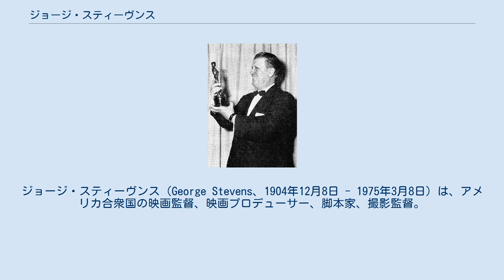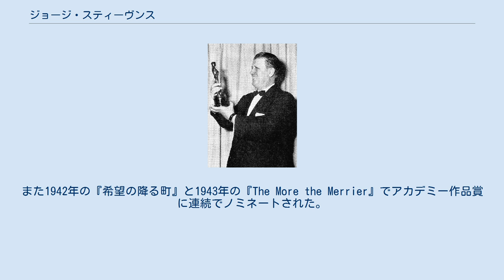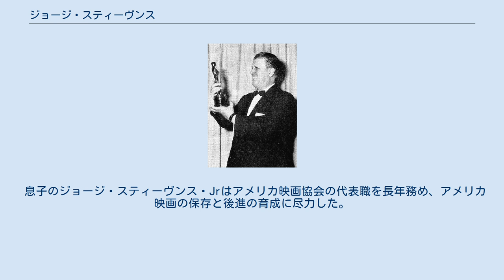ジョージ・スティーヴンス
ジョージ・スティーヴンス（George Stevens、1904年12月8日 - 1975年3月8日）は、アメリカ合衆国の映画監督、映画プロデューサー、脚本家、撮影監督。
映画芸術科学アカデミー会長（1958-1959年）。
戦前はジャンルを問わない商業映画で活躍したが、戦後は主にアメリカの家庭を舞台にした重厚なドラマを撮り続けた。
 カリフォルニア州オークランド生まれ。
1921年にアシスタント・カメラマンとして映画入り、1927年、ハル・ローチの元で極楽コンビことローレル&ハーディの短編映画を手がける。
1932年にユニヴァーサルで助監督に昇格し、のちにRKOに移籍する。
 1933年に念願の監督デビューを果たす。
1935年、キャサリン・ヘプバーン主演の『乙女よ嘆くな』がアカデミー作品賞にノミネートされ、出世作となる。
以降はフレッド・アステアとジンジャー・ロジャースの名コンビを配した『有頂天時代』、キャサリン・ヘプバーンとスペンサー・トレイシーが最初に共演した『女性No.1』、ケーリー・グラント主演で冒険活劇『ガンガ・ディン』や人情喜劇『愛のアルバム』などジャンルを問わず娯楽作を世に送り出し、いずれも大ヒットした。
また1942年の『希望の降る町』と1943年の『The More the Merrier』でアカデミー作品賞に連続でノミネートされた。
 戦前は娯楽映画を中心に撮ったが、第二次世界大戦中はアメリカ陸軍の映画斑に所属して戦意高揚映画の製作にあたった。
西部戦線では連合軍の進撃に随行し、なかでもダッハウ強制収容所では解放直後から現場の記録撮影に従事し、ニュルンベルク裁判ではそのフィルムで制作された映画が証拠として上映された。
 凄惨な戦争を実体験したことから、戦後は人間の内面を描いた作風に変わる。
1948年の『ママの想い出』を皮切りに、1951年にジョセフ・フォン・スタンバーグ監督の『アメリカの悲劇』のリメイク『陽のあたる場所』でアメリカの上流社会を夢見る若者の悲劇を描き、見事アカデミー監督賞を受賞。
続いて1953年、西部劇の名作『シェーン』で少年の視点を通して西部に生きる開拓者とガンマンの交流を描き出した。
 そして1955年、壮大な家族ドラマでジェームズ・ディーンの遺作となった『ジャイアンツ』でその名声を決定的なものにした。
本作では2度目のアカデミー監督賞を受賞、アメリカの家庭劇を中心に描いたことから、ドメスティック・リアリズムの巨匠と称された。
映画作りに関しては常に完璧主義者で、その作風は一つ一つのシーンやショットに画面の美しさと伏線的な効果を求めた為に、納得するまで何度もテイクを重ねることになり、ある時にはワン・シーンを撮るのに数ヶ月かかることがあったという。
その為、会社上層部とは常に険悪な仲だったという。
 1959年に初めてシネマスコープを採用して『アンネの日記』を発表、しかし5年の歳月をかけて製作した1965年の『偉大な生涯の物語』以降は目立った活動はしていない。
1970年にはベルリン映画祭で審査委員長をつとめたが、1966年にベトナムで起こった米兵士による少女レイプ・殺害事件を元にしたミヒャエル・ヘルホーファンの西独作品『O.K.』のボイコットを提案し、その結果全審査員が辞任。
賞選定も行われないという混乱をもたらした。
1975年、カリフォルニア州ランカスターで心臓発作で亡くなった。
 1958年から1959年にかけて、映画芸術科学アカデミーの会長をつとめる。
 息子のジョージ・スティーヴンス・Jrはアメリカ映画協会の代表職を長年務め、アメリカ映画の保存と後進の育成に尽力した。